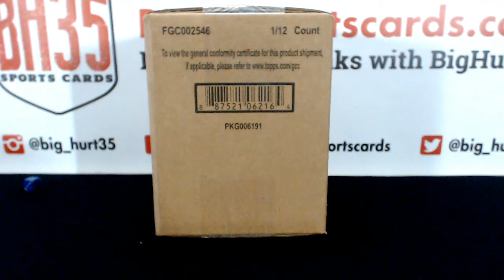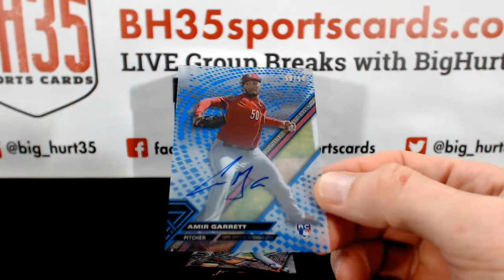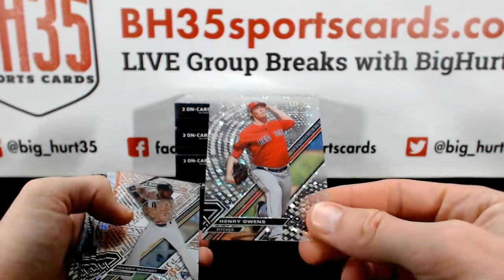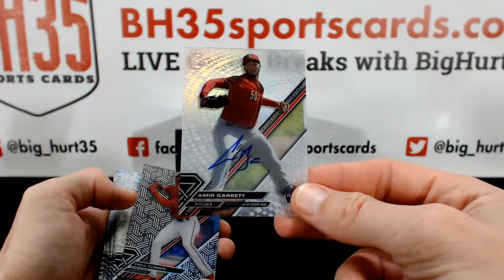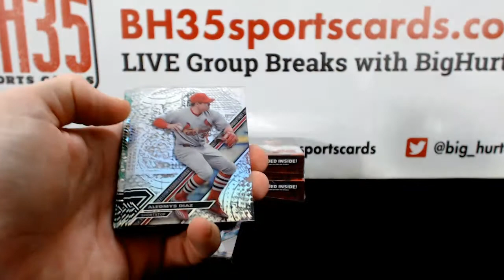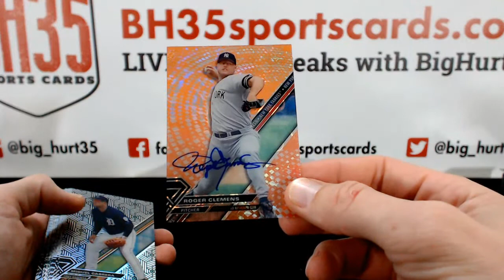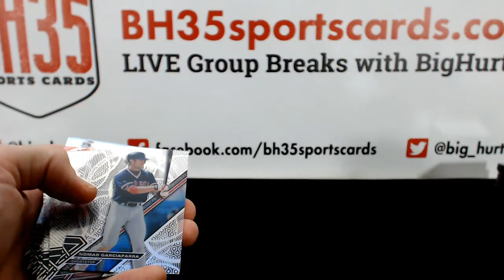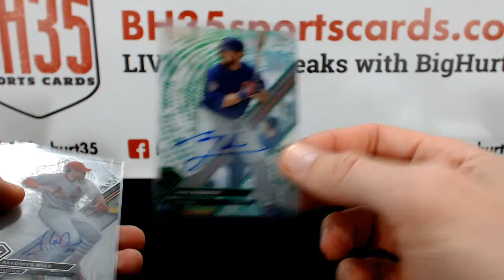2017 Topps High Tek Baseball | 6 Box 1/2 Case Break #1 Random Teams 24 Spots